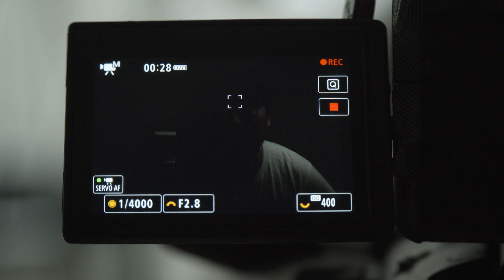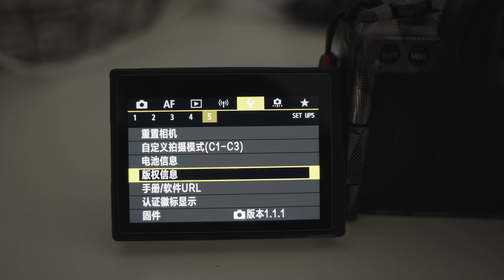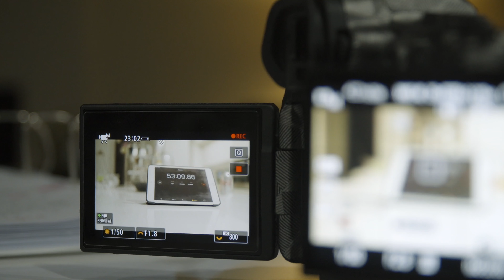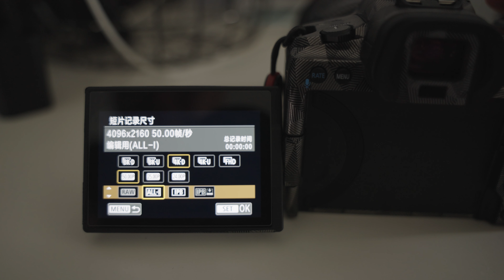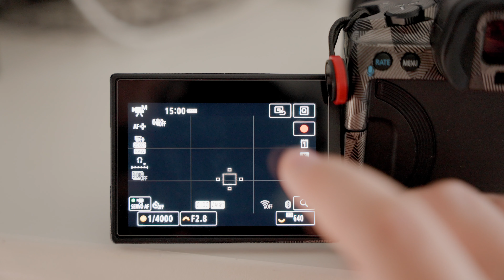【维森】索尼 A7S3 vs 佳能 EOS R5 R6 综合测评【下】宽容度 解像度 动态范围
🤗 大家好，我们来自墨尔本，是一个新的频道，希望大家多多支持 ❤️
📸 专注数码产品、🎬摄影器材评测、以及墨尔本风土人情🇦🇺
墨尔本摄影工作室VISPENN Photography原班人马
微信视频号:
墨尔本VISPENN摄影
微博：